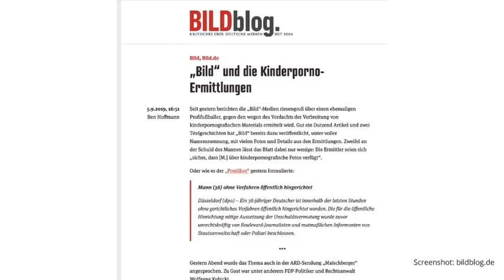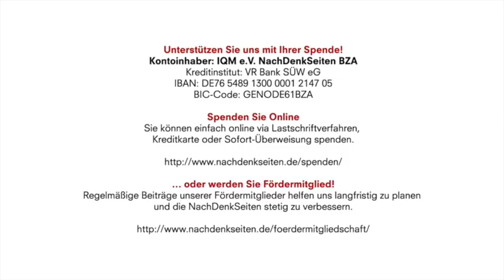Die Rufmord-Maschine | Tobias Riegel | 10.09.2019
Kontoinhaber: IQM e.V. NachDenkSeiten BZA
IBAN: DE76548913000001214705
BIC-Code: GENODE61BZA

Die Rufmord-Maschine | Tobias Riegel | NachDenkSeiten-Podcast

Eine Koalition aus „Bild“-Zeitung, weiteren Medien und Justizkreisen hat das Potenzial, Existenzen zu zerstören – auf Basis reinen Verdachts und lange vor einem ordentlichen Gerichtsverfahren. Der aktuelle Fall eines der Kinderpornografie verdächtigten Prominenten macht deutlich: Diesen rufmörderischen Praktiken sollte entgegengetreten werden. Von Tobias Riegel.

Artikel veröffentlicht am: 10. September 2019 um 13:11
Autor: Tobias Riegel
Sprecher: Tom Wellbrock
Titelbild: Elena Dijour / Shutterstock